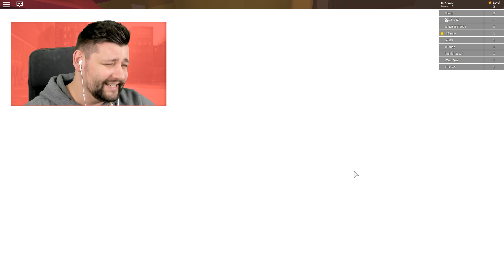ROBLOX BUG SIMULATOR